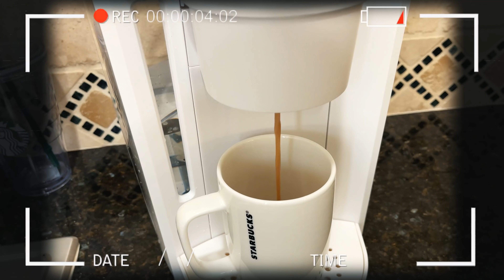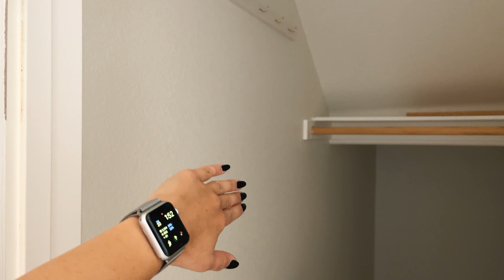dia de faxina na casa nova (essa casa é maior do que pensei)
Eu não imaginava que essa casa era tão grande. quase morri hahahahaha mesmo assim foi super valido! É tão bom fazer faxina e ver a casa limpinha.

Hello galera!!!
Muito feliz de ter voltado para o Youtube, passei alguns anos afastada, mas valeu a pena toda essa espera.
Para os que não me conhecem ainda, eu sou a Thalita Ferraz, moro atualmente nos EUA, adoro gravar vlogs, jogar video game, assistir anime e comer hahaha
Nesse canal vocês encontrarão muitos vlogs legais, videos de react (reagindo), desafios, vídeos engraçados e muito mais.
Bjussss